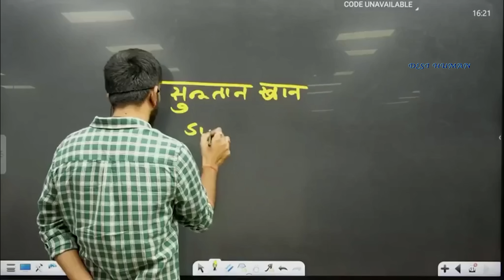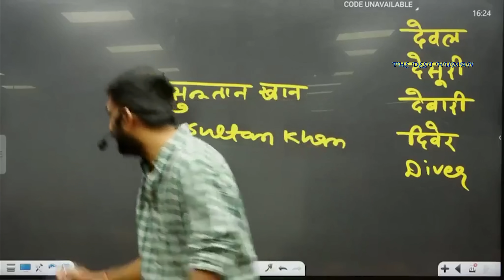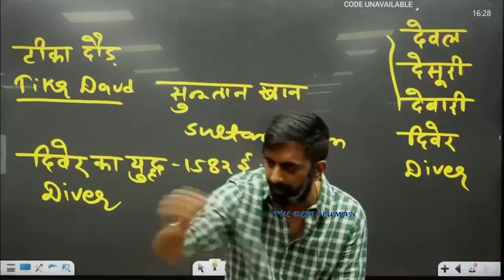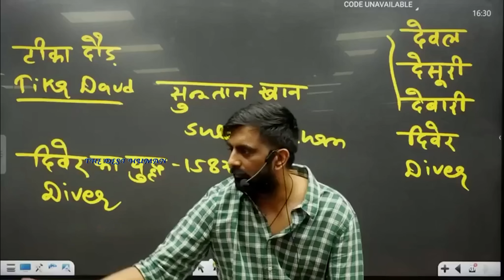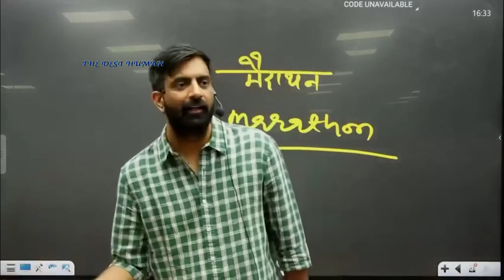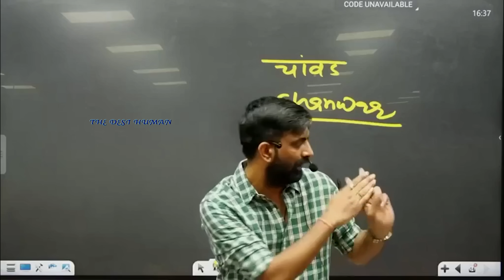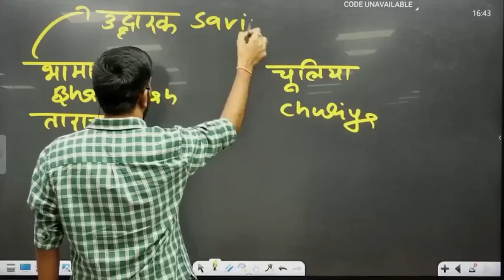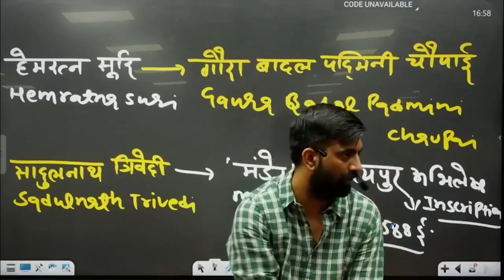ना होता अमर सिंह | महाराणा प्रताप | दिवेर का युद्ध | राजवीर सर | rajveer sir springboard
creator awards
चेतक
holi 2024
rajveer sir holi dance video
अकबर और महाराणा प्रताप
Battle of Haldighati
हल्दीघाटी का युद्ध
maharana pratap
Chetak
akabar
amar singh
man singh
haldighati
The Battle of Dewair
springboard holi celebration
surgical air strike
surgical air strike by india
surgical strike by indian air force
surgical strike 2019
Uri: The Surgical Strike
Surgical air strike balakot
pulwama surgical strike 2019
pakistan response to balakot air strike
rajasthan art and culture
springboard art and culture
rajveer sir dance video
rajveer sir art and culture all classes
rajveer sir springboard ras pre 2023
ras syllabus by rajveer sir
ras mains rajveer sir
marwar history by rajveer sir part 5
marwar history by rajveer sir part 4
rathore vansh by rajveer sir
rajasthan history marathon class
hadappa sabhyata by rajveer sir
rajveer sir funny story
rajveer history
rajasthan history by rajveer sir
rajveer sir new history classes
amer history by rajveer sir
springboard rajasthan history
rajveer sir motivation short video
history springboard
modern history by rajveer sir
rajveer sir springboard new video
ras history by rajveer sir
rajveer sir springboard funny video
पाकिस्तान
भारत - पाक
राष्ट्रीय आपातकाल
भारत में आपातकाल
इंदिरा गांधी
Pakistan occupied Kashmir
Pok or POK
pm election 2024
lok sabha election 2024
narendra modi
नरेंद्र मोदी
बीजेपी
काँग्रेस
rajveer sir
springboard academy
rajveer sir history
राजवीर सर
rajvir sir
springboard by rajveer sir
rajveer sar
spring board
british empire
british india
rajveer singh
thedesihuman
rajveer
springboard clips
rajveer springboard
springboard
history
rajasthan history
rajver sir
rajveer sir video
james tod
guhila dynasty by rajveer sir
bappa rawal
sisodia dynasty
rana hammir
rana lakha
mallinath
chunda mewar
rao bika by rajveer sir
Maharaja Raisingh
Bharmal
Man Singh
Ishwari Singh
Jai Singh
Ram Sing
Madho Singh